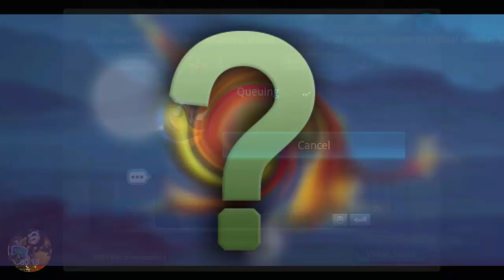Taichi Panda │ March Madness Update!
We take a look at some of the new upcoming things in the new update.

CLICK HERE FOR FREE GOOGLE AND IOS GIFT CARDS ◄ Sponsored Link